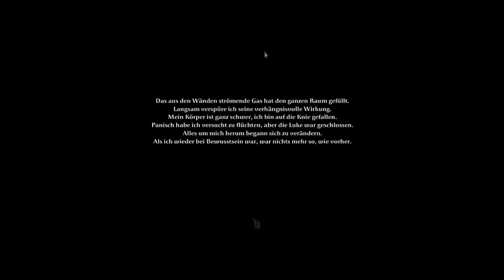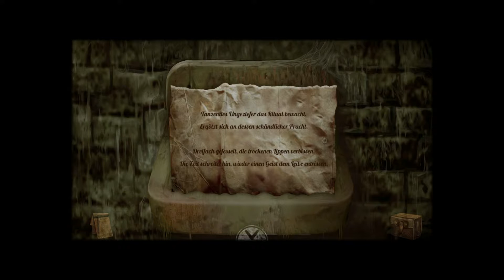Derber Tripp | Let´s Play: Tormentum - Dark Sorrow #08 | der Neuländer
Derber Tripp

Endlich wird uns der Weg zum Zug gewehrt. Doch dieser fährt erstmal nirgendwo hin, denn er ist wie der Rest hier alt und verstaubt. Wir müssen ihn reparieren. Doch zuvor zieht es uns in die Gruft der alten Könige...

Also dann, viel Spaß! ;)

Eine Super Community!

Kleingedrucktes:

Tormentum – Dark Sorrow ist ein Spiel von Ohnoo. Der Neuländer steht in keiner Verbindung zu Ohnoo. Der Neuländer distanziert sich von allen Kanälen, Videos, Kommentaren u.s.w, die vorgeben, etwas mit dem Neuländer zu tun zu haben und im Namen des Neuländers zu handeln.